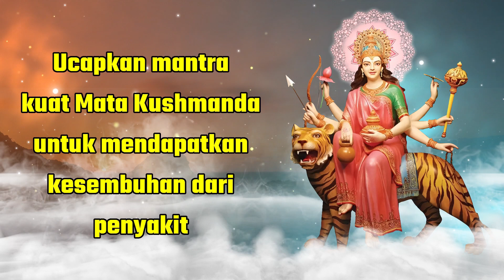Ucapkan mantra kuat Mata Kushmanda untuk mendapatkan kesembuhan dari penyakit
Melantunkan Mantra Mata Kushmanda yang Ampuh untuk Menyembuhkan Penyakit

Apakah Anda mencari kelegaan dari masalah kesehatan yang terus-menerus? Melantunkan mantra Mata Kushmanda yang ampuh dapat menjadi praktik transformatif untuk menghadirkan penyembuhan dan kesejahteraan dalam hidup Anda. Mata Kushmanda, salah satu dari sembilan wujud Dewi Durga, dipuja karena kemampuannya untuk memberikan kesehatan dan vitalitas yang baik.

🔸 Manfaat Melantunkan Mantra Mata Kushmanda:-
Energi Penyembuhan: Mantra ini membangkitkan energi penyembuhan Mata Kushmanda, membantu meringankan penyakit dan masalah kesehatan.

Meningkatkan Kekebalan: Melantunkan mantra secara teratur dapat meningkatkan sistem kekebalan tubuh Anda, membuat tubuh Anda lebih tangguh terhadap penyakit.

Meningkatkan Kesejahteraan Secara Keseluruhan: Mantra ini menghadirkan rasa damai dan keseimbangan, yang berkontribusi pada kesejahteraan fisik dan mental Anda secara keseluruhan.

Getaran Positif: Getaran dari melantunkan mantra menciptakan lingkungan yang positif, menumbuhkan kehidupan yang sehat dan harmonis.

🔸 Cara Melantunkan Mantra Mata Kushmanda:-
Temukan tempat yang tenang dan damai untuk duduk dengan nyaman.
Tutup mata Anda dan tarik napas dalam-dalam beberapa kali untuk memusatkan diri.
Fokus pada Mata Kushmanda dan visualisasikan bentuk ilahinya.
Mulailah melafalkan mantra dengan penuh pengabdian dan kejernihan.
Ulangi mantra tersebut 108 kali setiap hari untuk hasil terbaik.

✨ Tips untuk Melafalkan Mantra secara Efektif:-
Lafalkan mantra dengan hati yang murni dan niat yang tulus.
Pertahankan praktik melafalkan mantra secara teratur untuk mendapatkan manfaat yang konsisten.
Anda dapat menggunakan mala (tasbih) untuk menghitung pengulangan.

🌟 Terimalah berkah ilahi dari Mata Kushmanda dan rasakan kekuatan penyembuhan dari mantra suci ini. Mulailah perjalanan Anda menuju kesehatan dan kesejahteraan yang lebih baik hari ini!

Jangan lupa untuk menyukai, membagikan, dan mengomentari pengalaman Anda!

Selamat datang di saluran, salah satu tujuan terbaik untuk konten Renungan eksklusif di YouTube. Konsep Tuhan dalam agama Hindu bervariasi di antara berbagai tradisinya. Agama Hindu mencakup berbagai kepercayaan. Saluran renungan kami memenuhi kebutuhan yang sangat mendesak ini. Dari Bhajan hingga Live Aartis, BhaktiGong menawarkan berbagai macam konten kebaktian premium untuk pemirsa di seluruh dunia.

Angkat jiwa Anda dengan mantra, lagu renungan, aartis, bhajan dan shloka dari tanah suci India.